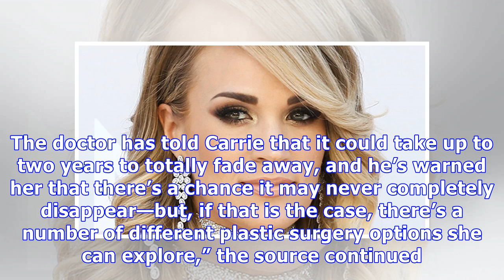Carrie Underwood’s Massive Scar On Her Face May ‘Take Up To 2 Years’ To Fade Away — If Ever